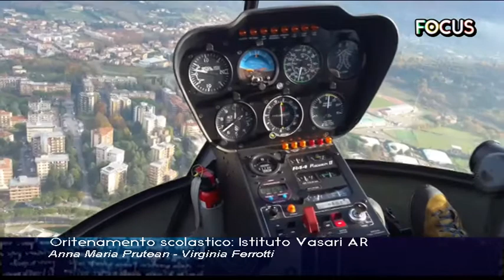FocusWeekend di Teletruria Orientamento Scolastico Istituto Vasari Arezzo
In studio con Susanna Cutini ospiti  le studentesse Anna Maria Prutean e Virginia Ferrotti.